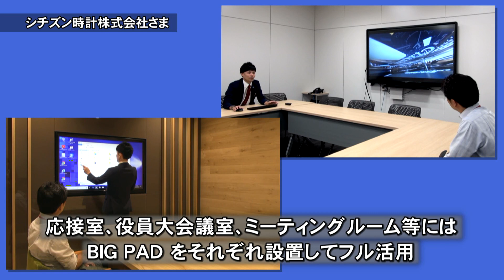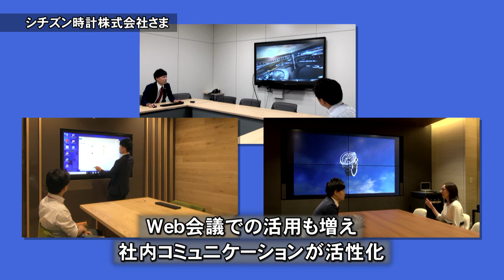【導入事例】シチズン時計株式会社さま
シチズン時計株式会社さまでは100周年事業の一環として本社施設のリニューアルを推進。シャープ製マルチディスプレイとタッチディスプレイ「BIG PAD」がお手伝いしています。社内のコミュニケーションが活性化しペーパーレス化も進展しました。